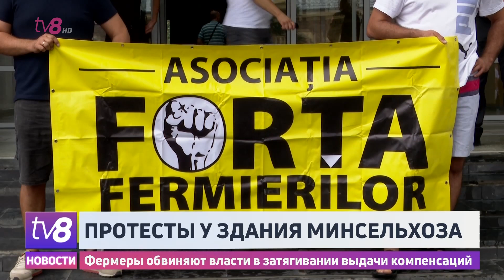Протесты у здания минсельхоза. Фермеры обвиняют власти в затягивании выдачи компенсаций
Протесты у зданий министерства сельского хозяйства. Десятки фермеров из разных уголков Молдовы просят министерство и Агентство по интервенциям и платежам в области сельского хозяйства отменить множество дополнительных документов для оформления компенсаций.